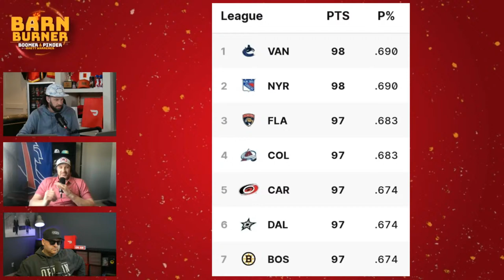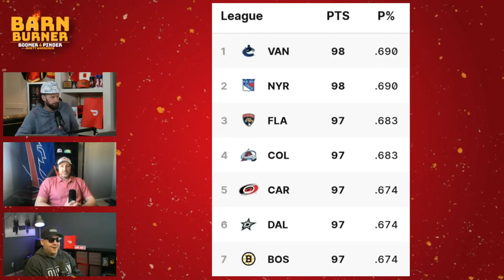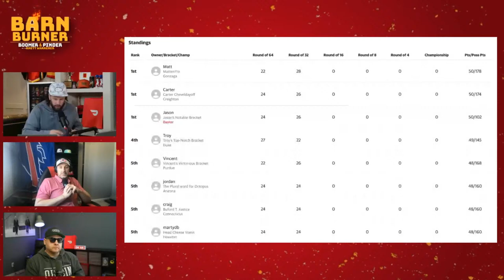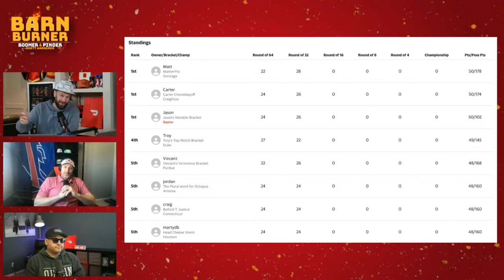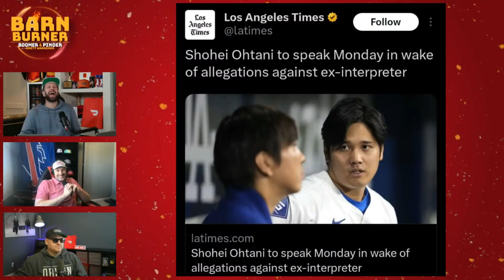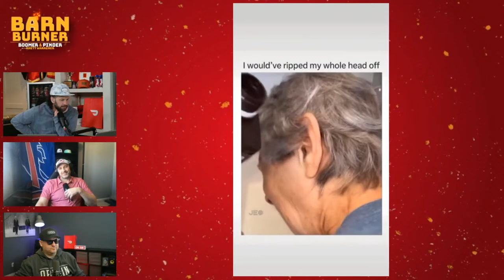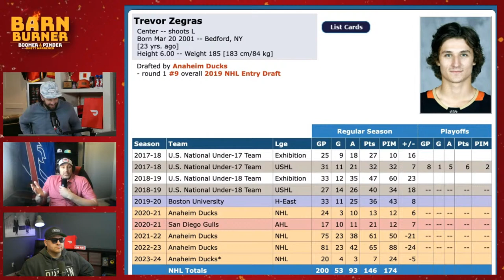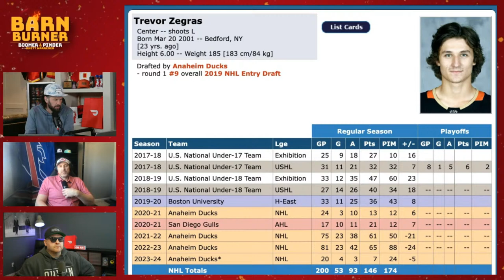Weekend Recap + Frank Seravalli Joins The Show | FN Barn Burner - March 25th, 2024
- Flames vs Sabres (2:30)
- Flames Upcoming (8:00)
- Switch Up The Lines (10:00)
- Play The Kids (14:00)
- Mang (19:00)
- Hyman, Reinhart (23:00)
- Avs Comeback (26:00)
- Looking Back At Monahan Trade (27:30)

- Frank Joins (30:30)
- Avs Are Scary (32:00)
- Dallas (36:30)
- Preds (40:30)
- Rhett's Theory (46:00)
- Travel (48:00)
- Frank Leaves (51:00)

- Playoff Format (51:30)
- Pinder Report (59:00)
- Zegras (01:36:00)
- Mang (01:39:00)
- Betway (01:44:00)

🔥 After Burner
 ➡️  • FlamesNation Afterburner